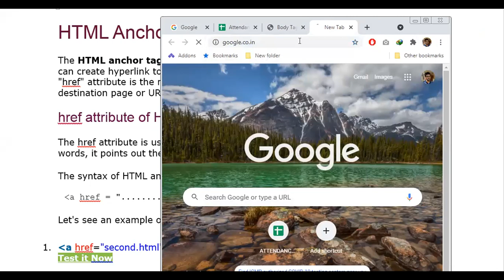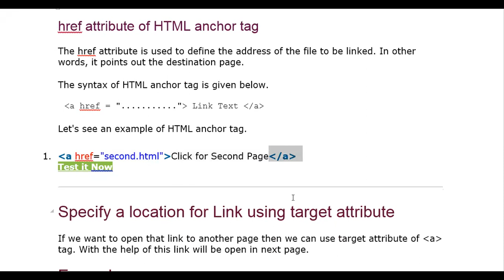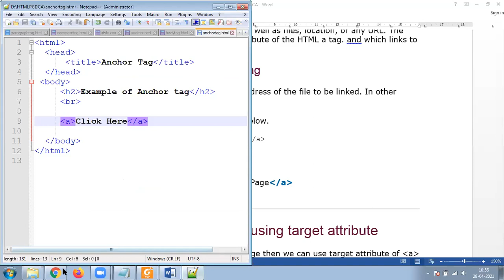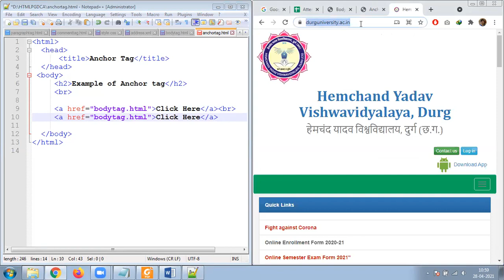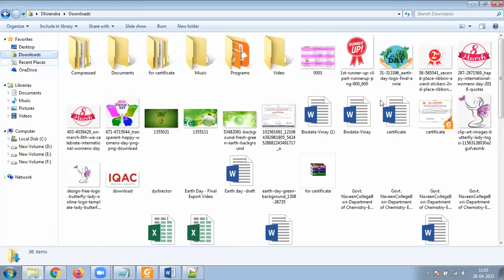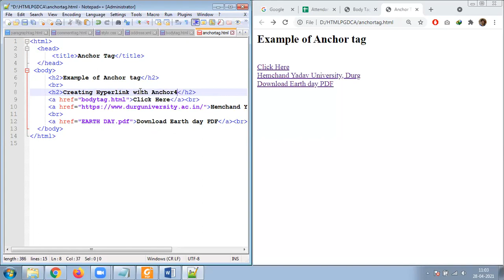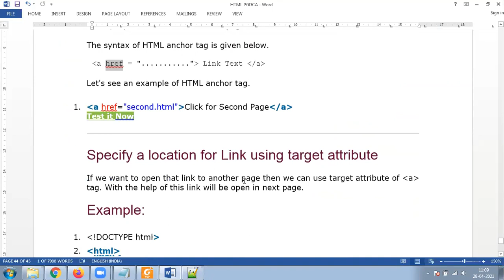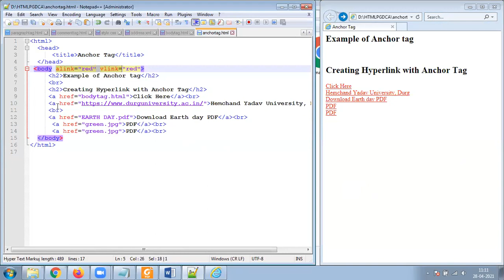28 APRIL 2021 ANCHOR TAG WITH EXAMPLE